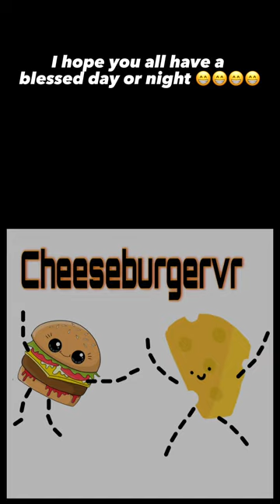Doing a wall to gazebo challenge with cheese!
A wall to gazebo time is when you go from wall closest to shortest tree to gazebo! Please like and sub have a blessed day! vr gorillatag fypシ fypシ゚viral

The music used in this video is from Mario 64 bowsers theme